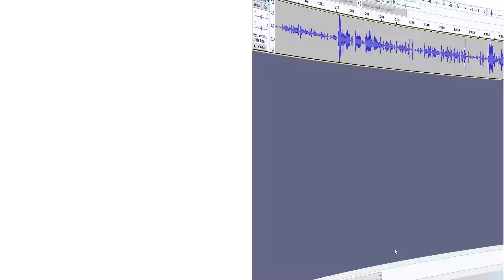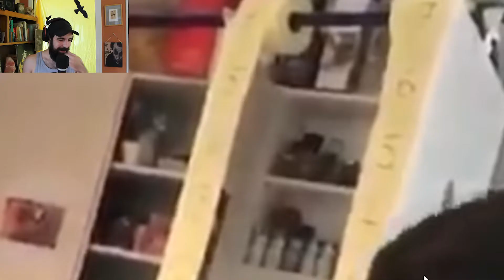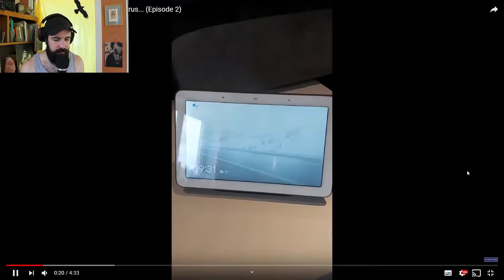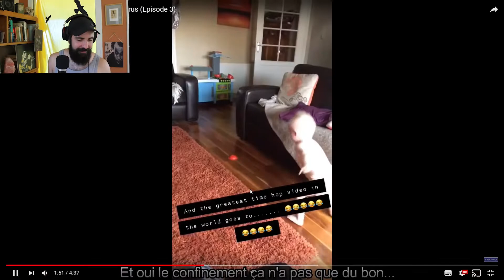MX - VOS IDÉES LES PLUS INCROYABLES DU CONFINEMENT ! (vous êtes vraiment des ouf)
Je réagis aux idées incroyables du confinement ! Et vous, qu'en pensez-vous ? Vous seriez aussi imaginatifs ? Dites-moi tout ça en commentaires !